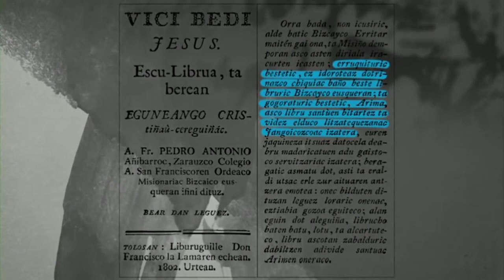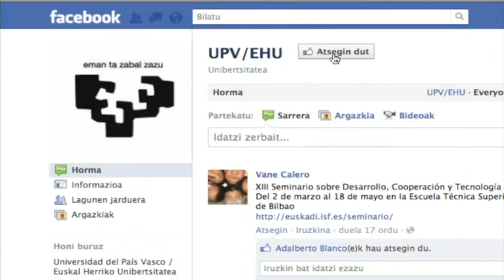EL MISTERIO DEL EUSKERA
Te proponemos un breve viaje para que conozcas la historia, desarrollo, singularidad y fortalezas del euskera. Este video es una pequeña puerta al amplio mundo del Centro de Interpretación del Euskera. ¿Te gustaría descubrir qué hay al otro lado esa puerta?